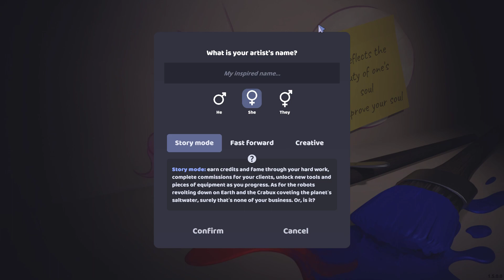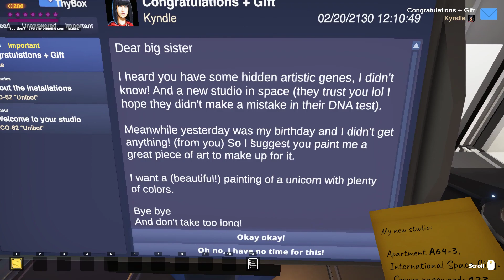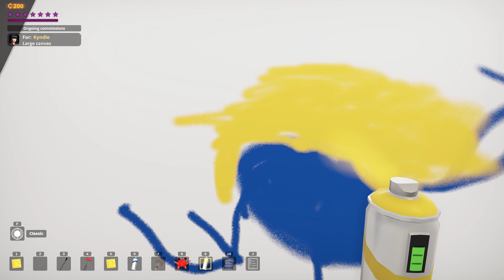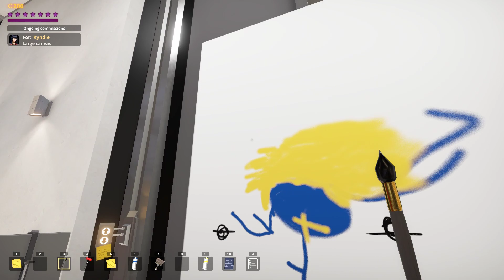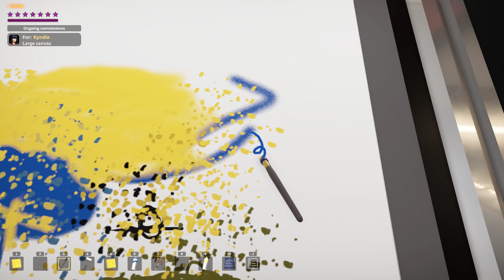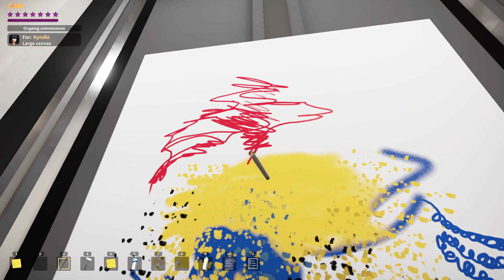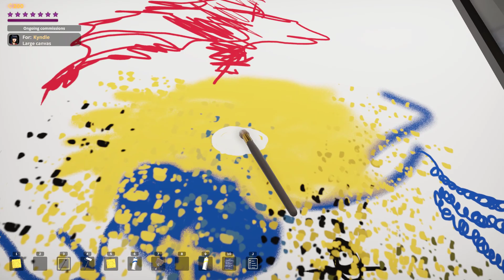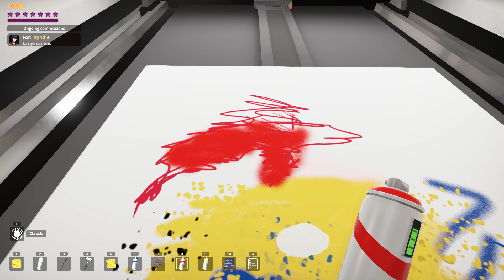SuchArt Graphics Table Gameplay (PC Game)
A unique artist sim game with realistic paint mixing, physics and numerous painting tools. Upgrade and customize your studio, complete tasks, sell and expose art, buy instruments and get famous!